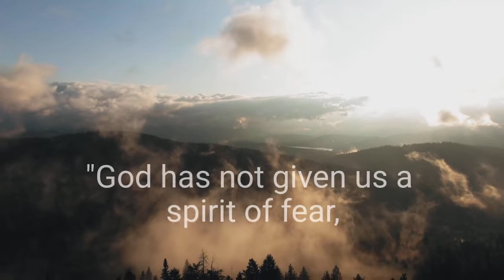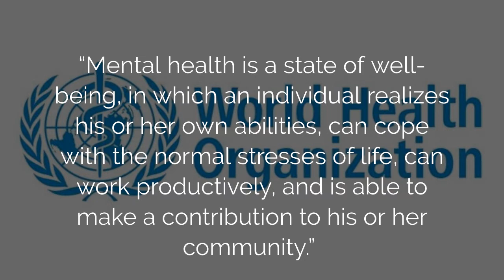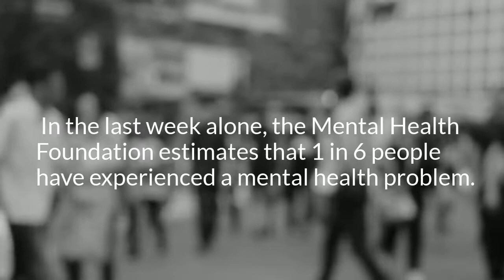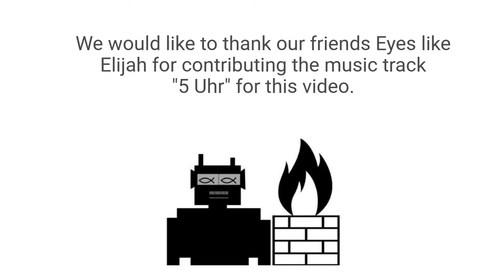World Health Awareness Week 18th-24th May 2020 I Jacob's Ladder Blog. Music by Eyes like Elijah.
From the 18th-24th May, 2020 is World Health Awareness Week. Having good mental health is important for everyone, especially during the current COVID-19 crisis.

Jacob's Ladder is a Christian website that seeks to raise awareness of mental health issues. Hence, we made this video to inform, encourage, and give hope that living a healthy life free from mental anguish is possible for everyone.

We would like to give special thanks to our friends Eyes like Elijah for contributing their music track "5 Uhr" for this video. To listen to more of their music, visit Eyes like Elijah at their

Jacob's Ladder Blog